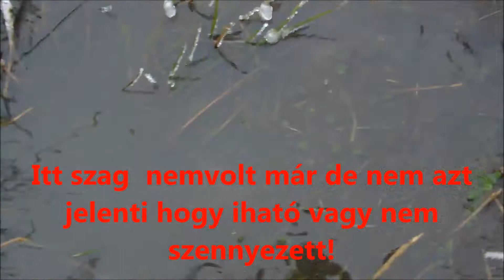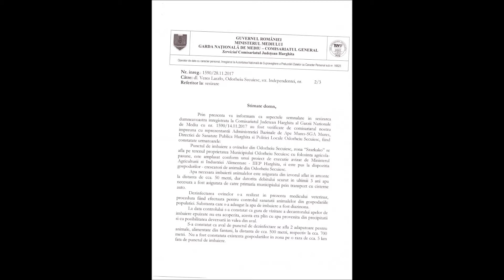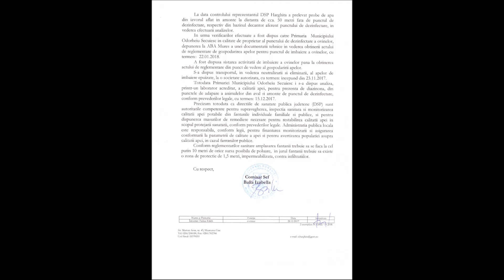A szennyezés nyomában!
Szép jó napot kedves barátaink. A szarkakő alatti szennyeződést vettük célba újból. Amit még a kommunizmusban építettek, tehát örökségünk egy része. A nyár folyamán, a környék kútjai szennyeződtek meg, pontosabban, bakteriális fertőzést kaptak . Ezt próbáljuk a talányok sokaságából kihámozni. Több alkalomkor mintavételre került sor, a Polgármesteri hivatal munkatársai, valamint a természetvédelmesek a szennyezés okát keresve. Mi megtaláltuk, de megoldás még nincs, ezèrt Veres László fel jelentèst tett a Csiki környezetőrséghez, kérelmezve ennek az ülepítőnek a kivizsgálását . Kérem tartsanak velünk.
Az alábbi linkeken láthato a történet első részletei :
Bună ziua dragi prieteni.La szarkakő gunoiul de acolo am luat în ţintă din nou.Care a fost construit în perioada comunistă,aşadar face parte din moştenirea din perioada acea.În perioada de vară fântânile de acolo au fost contaminate cu bacterii care cauzează diare şi alte complicații care te face să ajungi în spital.Asta încercăm să vă prezentăm.De mai multe ori sau luat probe pentru analize bacteriologice,de la primărie şi de la Protecția Mediului,căutând cauza contaminării.Noi am găsit,dar soluție încă nu există,aşadar domnu Veres László a făcut sesizare la Protecţia Mediului din Miercurea Ciuc,cerând soluţionarea situaţiei.Vă rog să rămâneți cu noi.